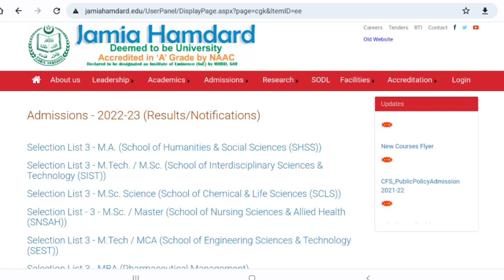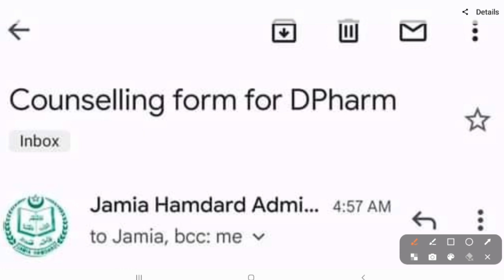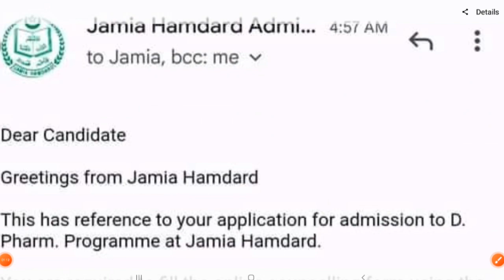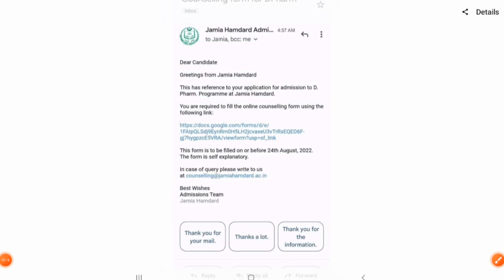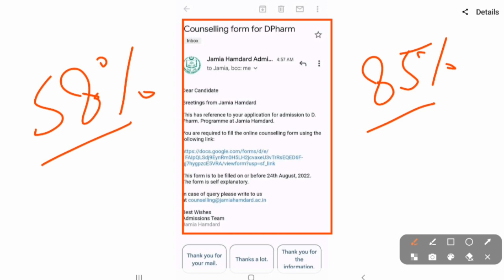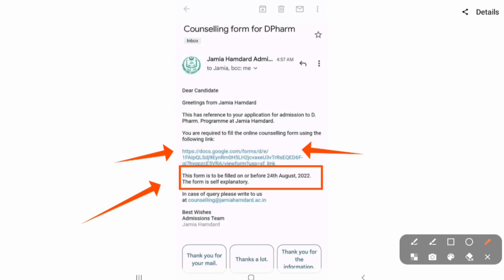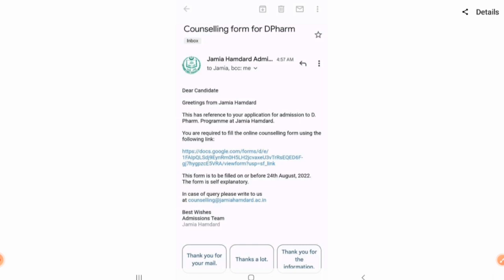Jamia Hamdard Admission 2022 || मेल आने के बाद क्या करना है ? ।। कौन कौन से Studnets को सीट मिलेगी?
jamia hamdard Documents :-